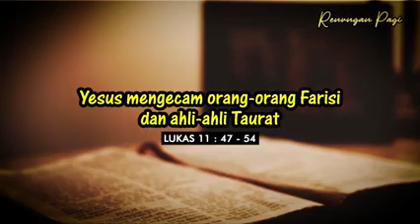*RENUNGAN PAGI*Lukas 11Rm.Emanuel Nuwa, MSF*✝️ *APAKAH KITA SEDANG BERKOMPROMI DENGAN KEJAHATAN ? "*